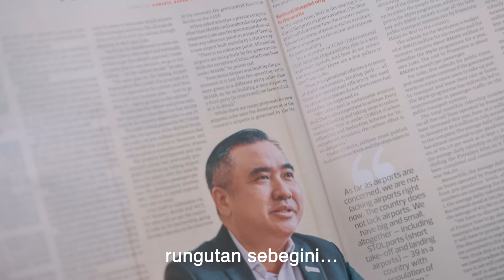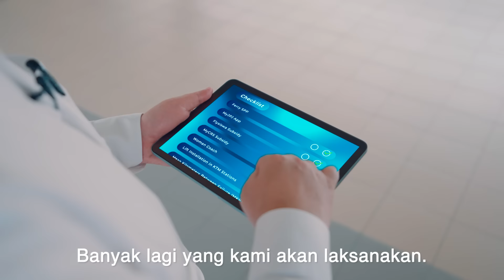MOT melaksanakan pelbagai inisiatif bagi meningkatkan perkhidmatan pengangkutan awam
Sejak setahun lalu, Kementerian Pengangkutan melaksanakan pelbagai inisiatif bagi meningkatkan perkhidmatan pengangkutan awam. Kekerapan MRT Kajang dan LRT Kelana Jaya ditambah baik.
Jumlah perjalanan KTM Komuter Utara Padang Besar-Butterworth naik dari 26 kepada 36 malah laluan Butterworth-Padang Rengas dipanjangkan sehingga Ipoh. Turut diperkenalkan adalah tambang percuma MyRailLife untuk OKU dan pelajar.
Diskaun untuk lesen memandu 10 tahun, subsidi untuk kerusi bayi, baucar FlySiswa, harga maksimum tiket penerbangan pada musim perayaan, jumlah bas dilipat gandakan bersama laluan khas... Senarai yang telah dilaksanakan panjang tapi iltizam untuk TerusBerkhidmat tidak pernah luntur.